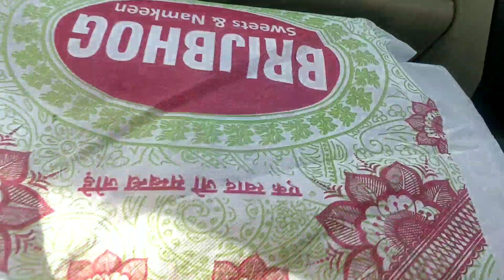लो अचानक से मायके आ गई ||देखो मेरी सासु मां का ससुराल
Kids Educational Worksheet Channel..